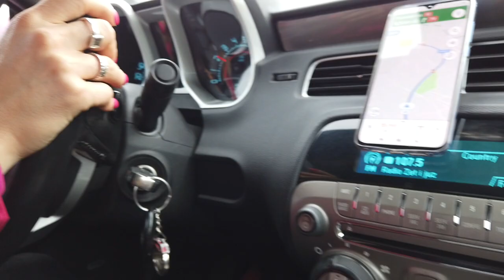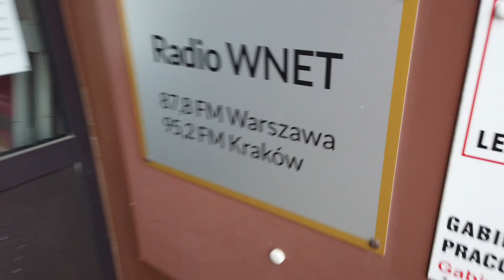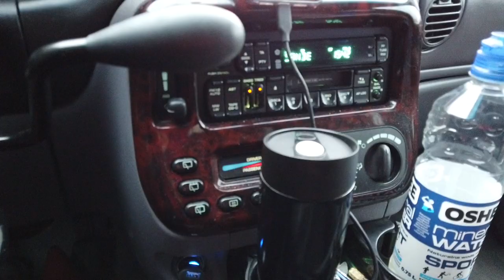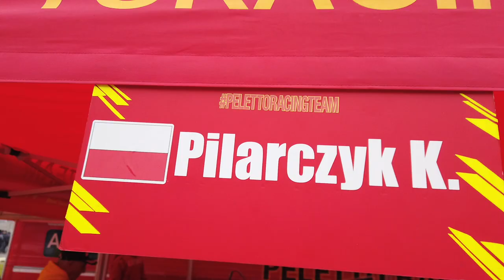Czym ja się tak naprawdę zajmuję?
Jako profesjonalny kierowca driftingowy - czym ja się tak naprawdę zajmuję? Jak wygląda mój tydzień? zapraszam do oglądania :)

PR Management
Renata Rogólska

Mariusz Dziurleja
Team Manager